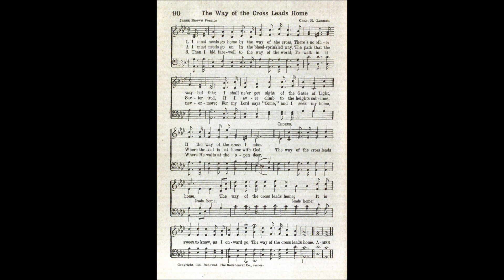I Must Needs Go Home by the Way of the Cross (The Way of the Cross Leads Home)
Text by: Jessie Brown Pounds
Tune by: Charles H Gabriel
Source: Choice Hymns of the Faith 1945 #90

1 I must needs go home by the way of the cross,
There's no other way but this;
I shall ne'er get sight of the gates of light,
If the way of the cross I miss.

Chorus:
The way of the cross leads home, (leads home,)
It is sweet to know as I onward go,
The way of cross leads home.

2 I must needs go on in the blood sprinkled way,
The path that the Savior trod,
If I ever climb to the heights sublime,
Where the soul is at home with God. [Chorus]

3 Then I bid farewell to the way of the world,
To walk in it nevermore,
For the Lord says, "Come," and I seek my home
Where He waits at the open door. [Chorus]